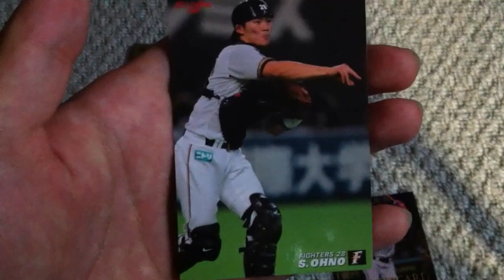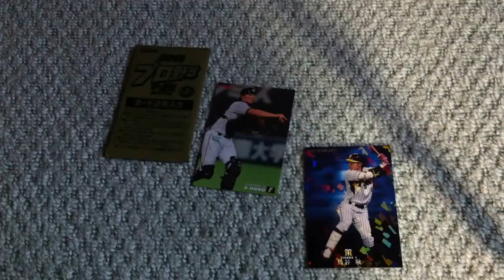【第2弾】プロ野球チップス2011開封！ - Part46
鳥谷！